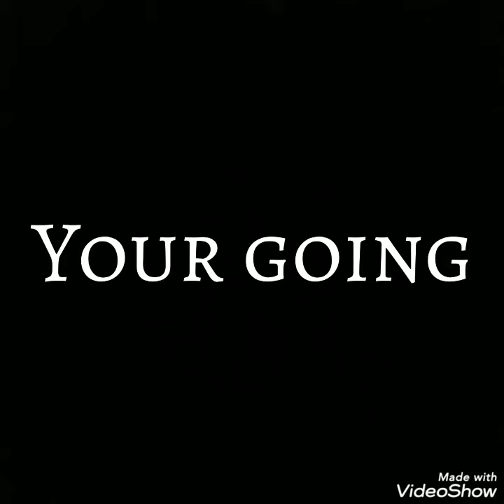You guys can now comment on my videos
You could always comment on my videos but I could never see them.